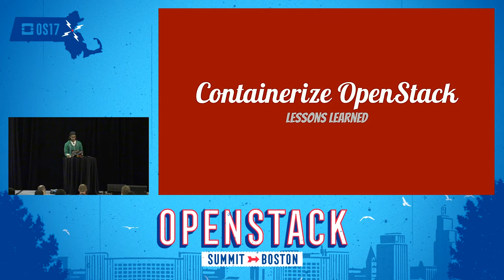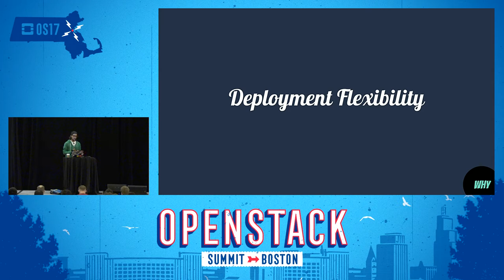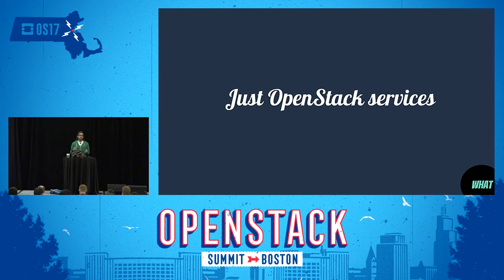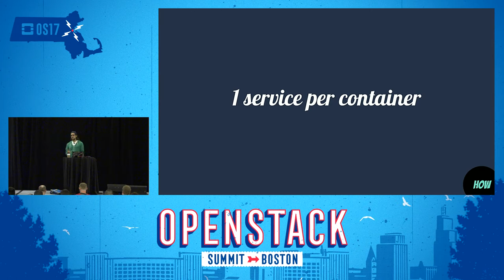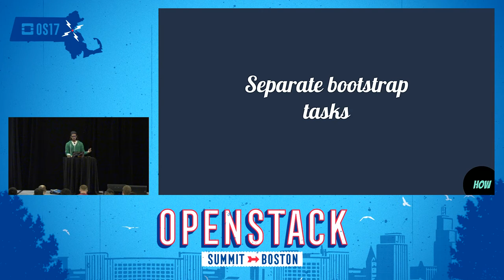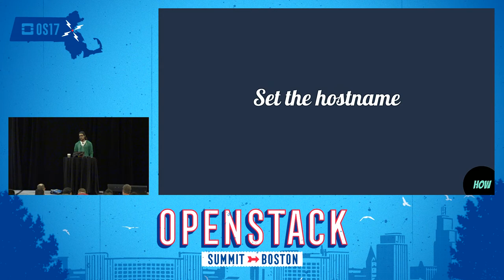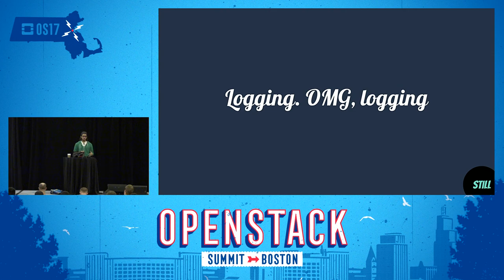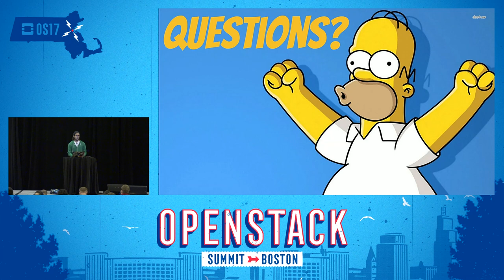Containerizing OpenStack Deployments- Lessons Learned from TripleO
There are multiple tools that allow for deploying OpenStack on containers. Some of these tools started from scratch with contianers in mind, some others broke backwards compatibility and some others are aiming for a smooth transition from host based deployment to a containerized one. TripleO is undergoing the transition from a baremetal to a containerized deployment and it's already overcome several challenges related to this process. This presentation aims to share the technical challenges from